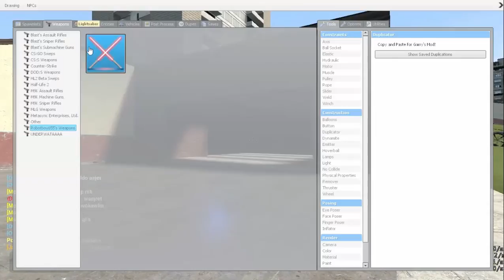Gmod INDO - Sandbox (Daily Biadab) Kisah Si Idris Squarepants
Shin-Chan :
Idris Squarepanties :